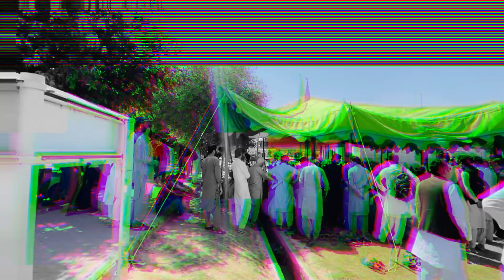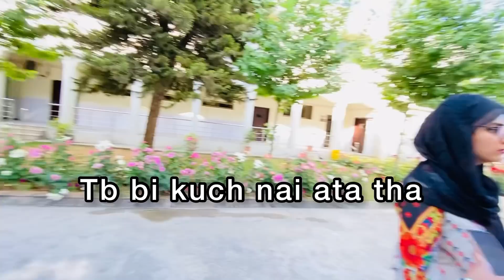NUML University Islamabad in Ramazan | Mids. | 2022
Hello guys!
This is Haseeb Khan , here is the  full Vlog on  NUML (In RAMAZAN  )
No intentions to hurt someone...
just for ENTERTAINMENT AND FOR FUN